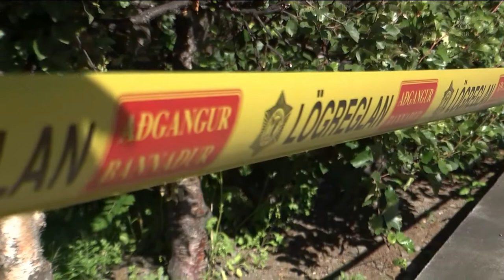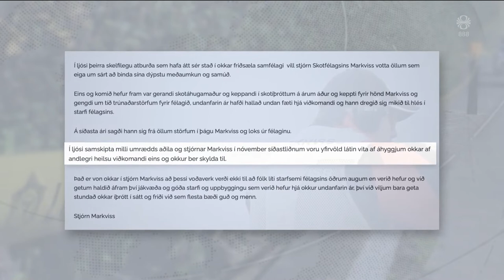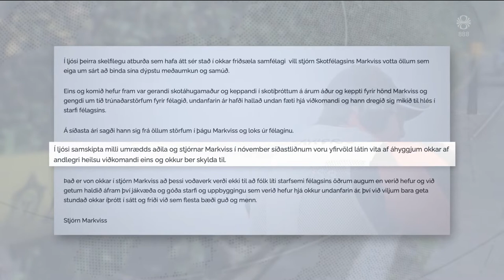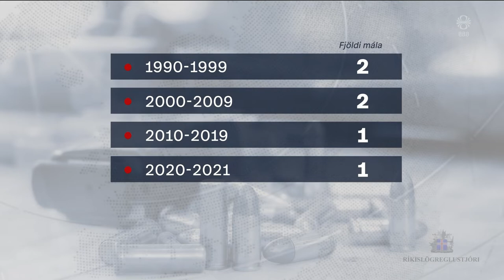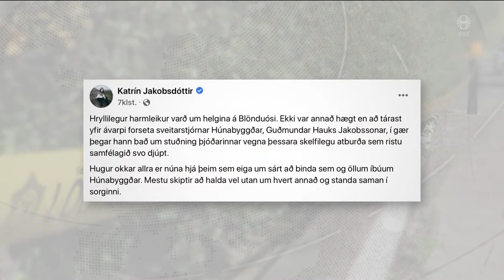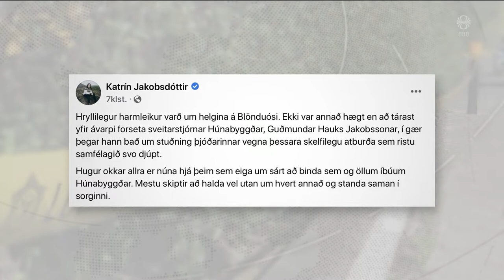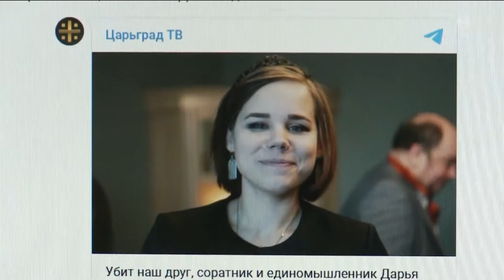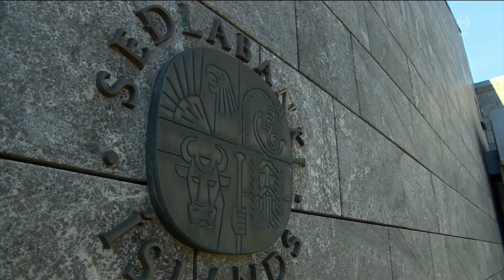Fréttir - 22. ágú 2022